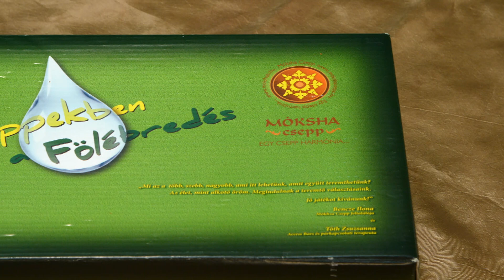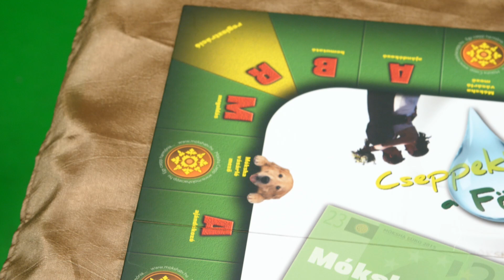FIX TV | Moksa - Hogyan segíthet rajtunk a társasjáték? | 2022.05.30.